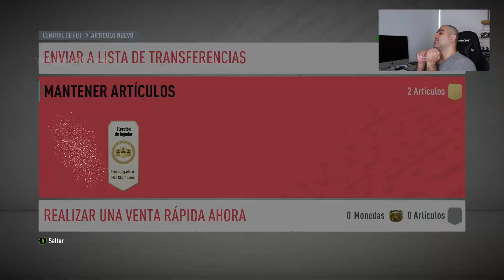NOS TOCA TOTSSF IN A PACK EN RECOMPENSAS FIFA 20! 🔥😱⚽️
ABRIMOS TOTSSF Y NOS SALE LA MEDIA MAS ALTA! 😱 FIFA 20 PACK OPENING!